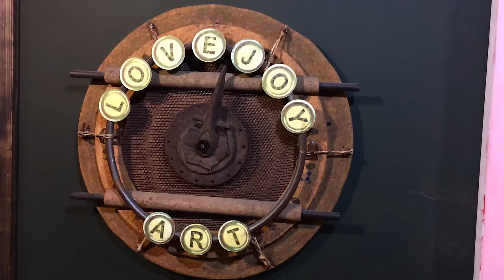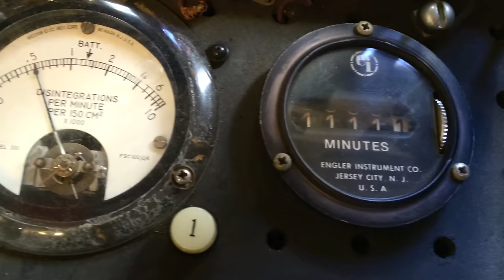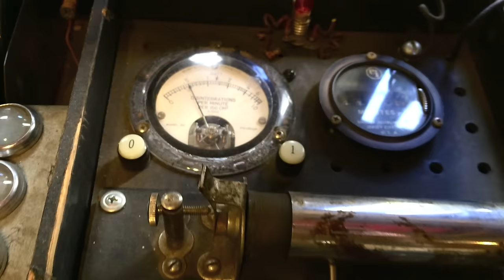STAHLIVISION: Meet Artist David Lovejoy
Bret visits the Last Bookstore in LA and chats with Los Angeles Thingmaker, David Lovejoy creator of the Jangleodeon.

Hitting on ALL the mannequins.

Follow my weirdness here:
BLUE STAHLI